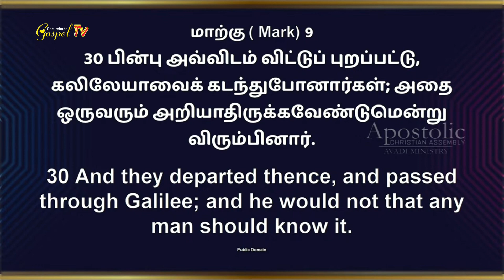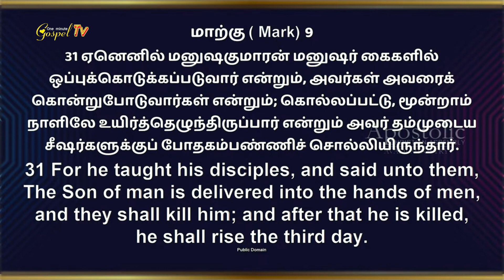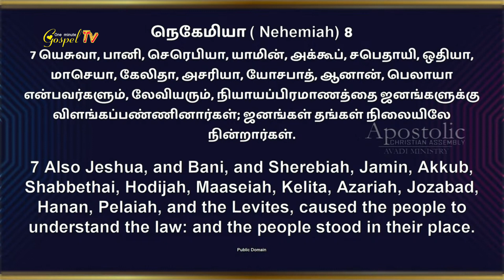கேட்டுப் புரிந்து கொள்.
கர்த்தருடைய வசனத்தை ஒவ்வொரு நாளும், கேட்டு புரிந்து கொள்.